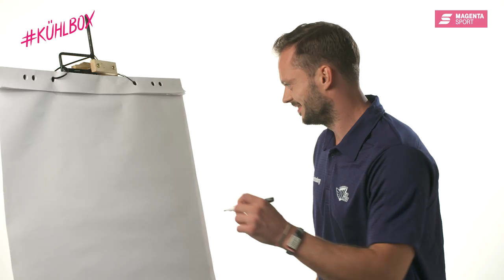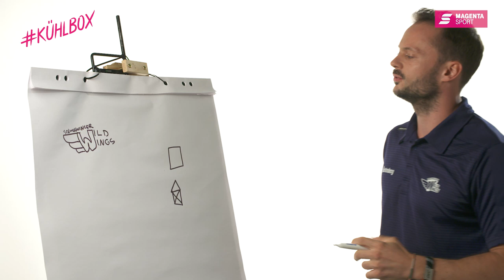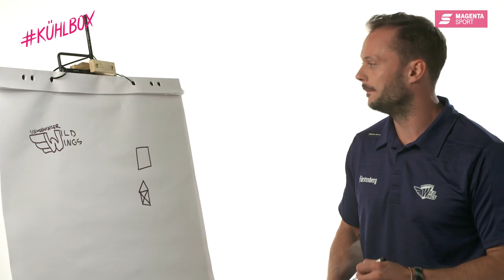Kühlbox: Logo zeichnen | Eishockey | MAGENTA SPORT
Christopher Fischer von den Schwenninger Wild Wings versucht, sein Vereinslogo zu zeichnen. Ob es ihm gelingt, siehst Du in der neuen Folge der Kühlbox!